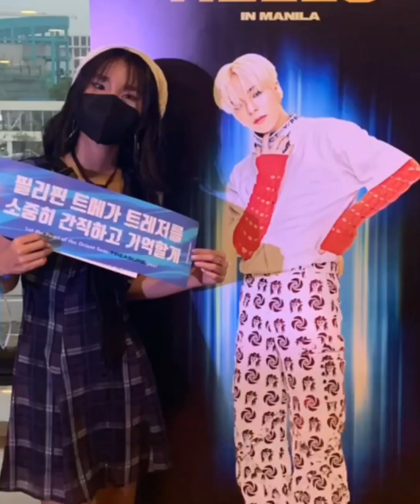my daughter's 1st kpop concert experience (treasure hello tour in manila 2023)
late upload
my daughters 1st ever kpop concert experience w her fave group  treasure